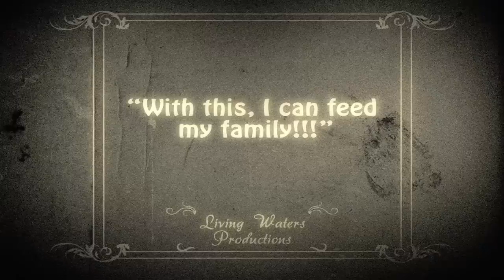"Is There Absolute Truth?" by Mark Spence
“What is Truth?” It’s difficult to think of a more important topic than the nature of truth. Truth is that which agrees with reality.

Society no longer cares about truth. It doesn’t matter what one regards as “truth” just as long as they are sincere. Truth is subjective, society says, and it’s up to each individual to decide for themselves what is right and wrong. On the contrary: we need to remember that anything other than the truth needs to be rejected. When an individual “suppresses the truth in unrighteousness” and comes to the false conclusion that “there is no truth” or that “there are many truths,” they will inevitably reject the concept of absolute morality. What “seems” right to one individual may “seem” wrong to the next.

According to this logic, to one person child pornography is acceptable, but to another it’s a serious offense. So who’s right?

This is why Jesus said, “Sanctify them by the truth. Your Word is truth.” The Bible alone is the standard for “absolute” or “objective” truth. The main reason why people reject God’s Word as truth is because they don’t want anyone telling them how to live their lives. Our culture shuns authority and looks down upon biblical values.

Many think that if you reject the Bible, you can live however you want. They say, “You can follow the Bible if you think it’s right for you, but since I don’t think it’s right for me, I won’t.” That view is held by many, but when taken to its logical conclusion, it proves disastrous. For example, what if I feel that it’s “right” for me to ignore traffic lights? Can it really be right in any sense of the word? Of course not. If something is true because someone thinks it’s true, then all sincere statements ever uttered would be true—even those that weren’t correct!

If morals are decided by the individual, why not live that way? Why not rob a bank to feed your family or steal a car to get to work on time? Why not base all your decisions on whether or not YOU think something is right or wrong? That would be ridiculous. Jesus said He came into the world to testify to the truth.

Don’t be wrong when it comes to the truth that Jesus is the only way to the Father. “For there is no other name under Heaven given among men by which we must be saved” (Acts 4:12). And that’s the truth.

If you use any of the above text, please give attribution

Mark Spence from Living Waters teaches on the subject of “Is There Absolute Truth?”
This segment is taken from The Way of the Master TV show, Episode: Zurich.